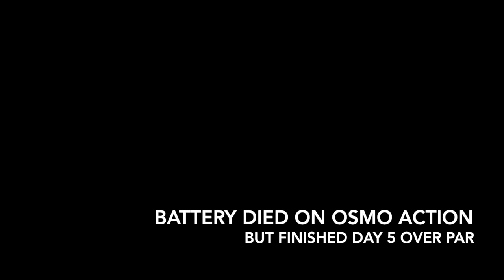11 17 22 GolfLand Pasco, WA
Chilly day out at Pasco Golfland.

Shooting 5 over par.  Camera battery died before getting all captured.  Will charge up in the golfcart  next time.

Loving the @takomogolfcompany  Iron 101's.  Getting yardages down.  Waiting for my Garmin R10 to arrive next week to really get them dialed in.

Thanks for following on my journey back into golf.